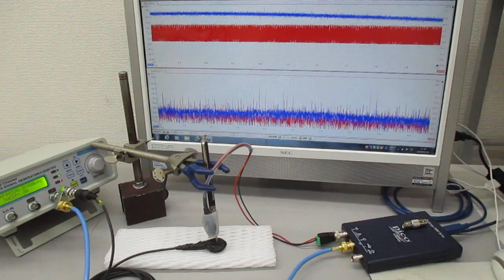超音波プローブによる「新しい超音波発振制御技術」 Ultrasonic-labo